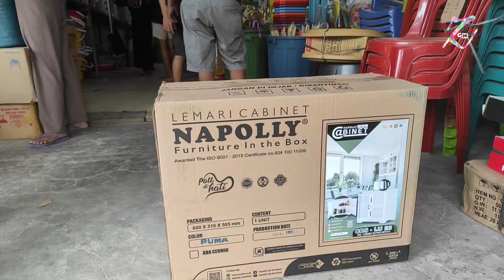cara pasang lemari napolly crs Lu - 23